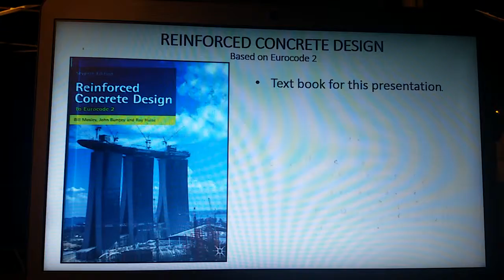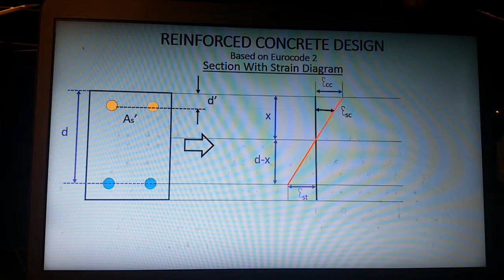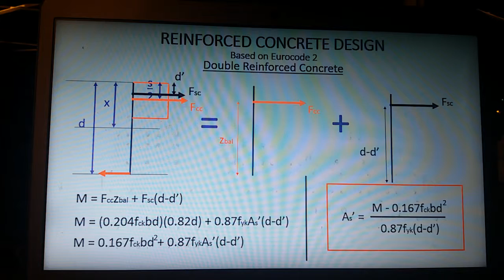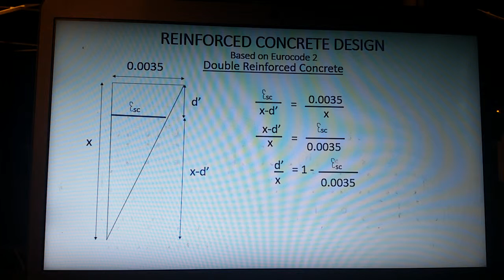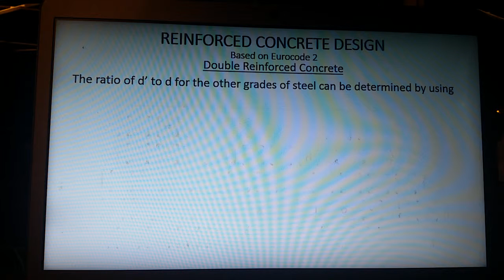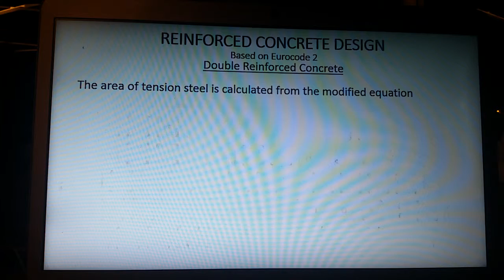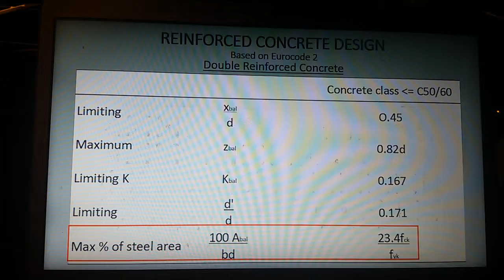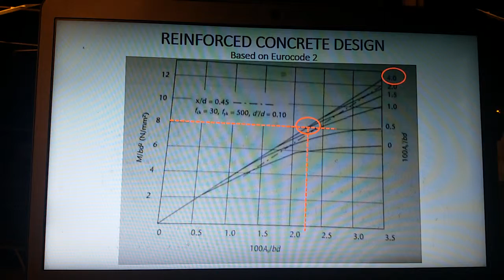12. Analysis Of Section 4